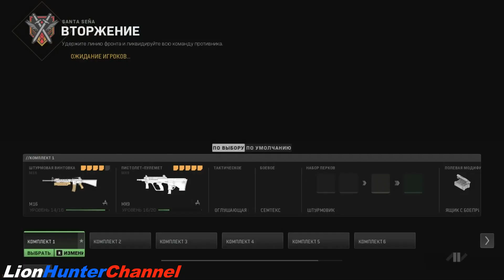Call of Duty Warzone 2.0 - Santa Seña - ВТОРЖЕНИЕ